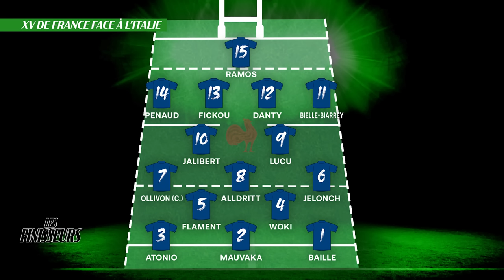La compo des Bleus face à l'Italie, peut-elle éliminer la France ? Et le coup de cœur de Mourad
La composition du XV de France est tombée pour son dernier match de poule de la Coupe du monde de rugby face à l'Italie.

Nos Finisseurs Mourad Boudjellal et Jean-Baptiste Lafond décryptent les hommes alignés par Fabien Galthié, toujours sans Antoine Dupont.

Si les Français sont largement favoris face aux Italiens, la Squadra peut-elle réaliser l'exploit et éliminer les Bleurs de leur propre mondial ? Ce sera l'objet du  30/30 chrono.

Et si un tel cas de figure se produit, quelles conséquences pour le XV de France ? C'est le débat des Finisseurs avant les désormais traditionnels coup de cœur  et coup de gueule de Mourad Boudjellal et Jean-Baptiste Lafond.

Bonne émission !